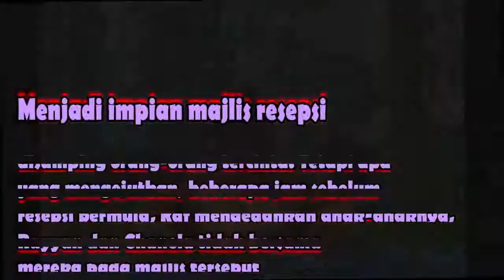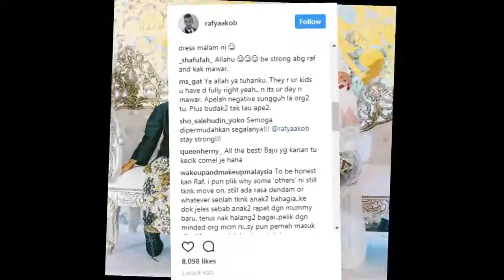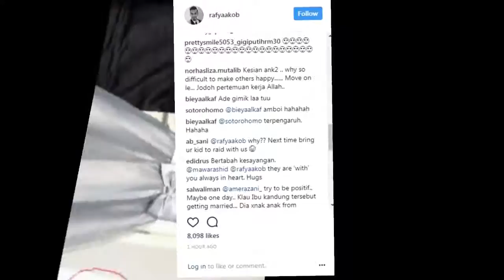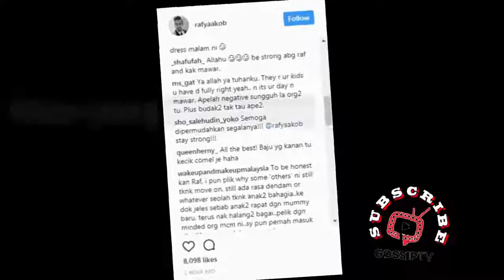Raf Yaakob Hints Bekas Isteri Halang Anak Hadir Majlis Resepsi